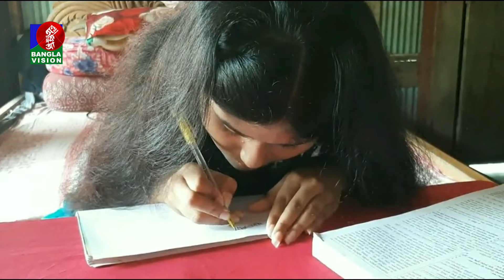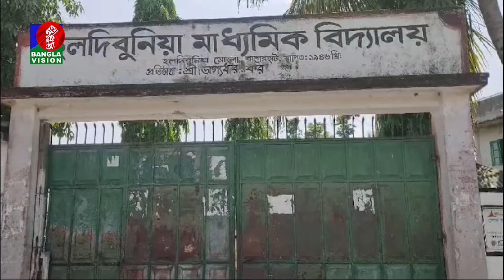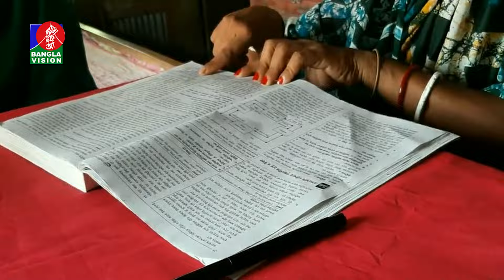দৃষ্টিহীন চোখে জীবনযুদ্ধে জয়ী হওয়ার স্বপ্ন অদম্য ঐতির